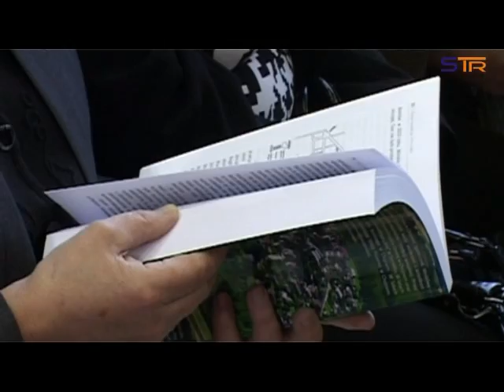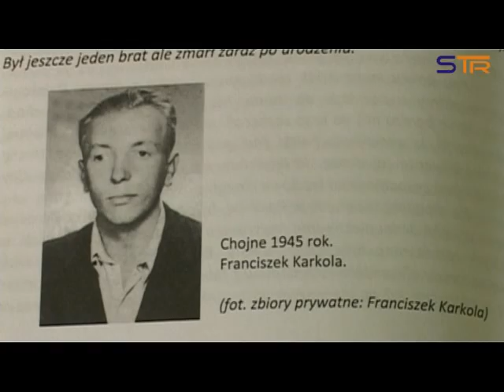CHOJNE WIEŚ ZIEMI SIERADZKIEJ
Monografia Chojnego - wsi w powiecie sieradzkim.